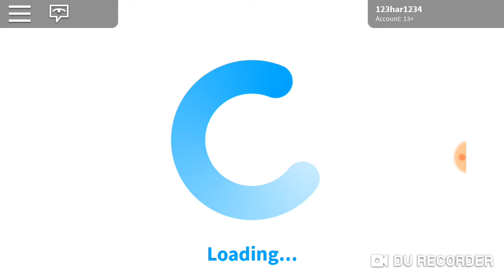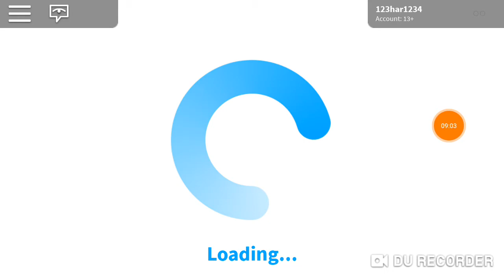Welcome to bloxburg episode 1